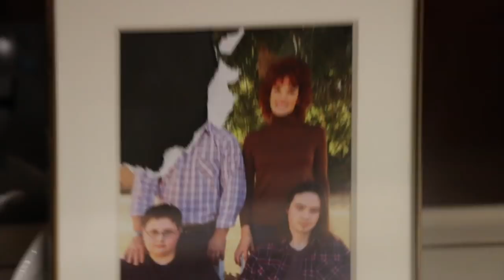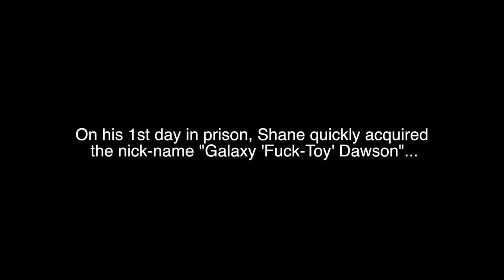A DAY IN MY LIFE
New Podcast Episode:
NEW (VIDEO) PODCAST with GRACE HELBIG & MAMRIE HART!

Music.ly - shanedawsonsucks
Vine - @shanedawson